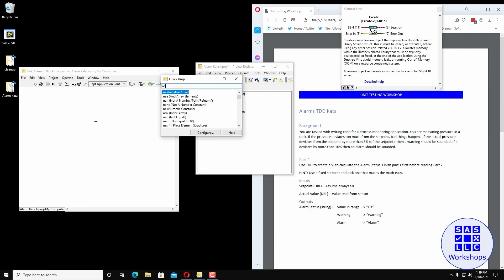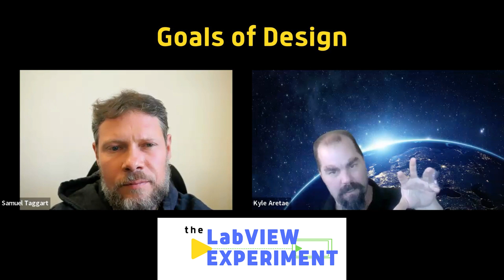Goals for Design | Kyle Aretae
Kyle started writing code in '81, and started work at his dad's software shop in '82.
He gave up code for teaching in '92 when he discovered his love of helping people improve. He gave up teaching kids for teaching code in '97 when he discovered teachers don't get paid. In '00, he converted to evangelical eXtreme Programming, doing, teaching how, and proselytizing.

Since then he's become a generalist on "lets build software better" and has concluded that the biggest problem along the way is a poor understanding of "better". For a couple years, he was CIO for Swanleap, the Inc #1 fastest growing startup in the US. Now he's again looking for work building software better.

In this episode, Sam and Kyle talk about the five goals of software development and how distinguishing between them can help you run projects better.

If you want to get in touch with us or be a guest: